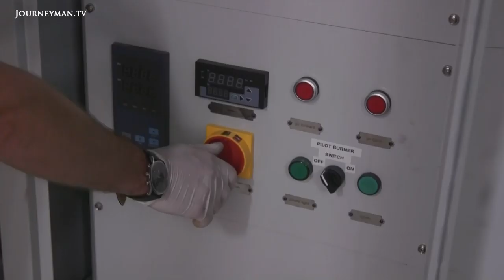How Essential Firefighting Air Tankers Were Delayed in Reaching Australia's Bushfires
Australia's Water Bombers: Despite early warnings of what lay ahead in the coming fire season, authorities struggled to get extra water bombing aircraft to Australia. Now, an air tanker has crashed in a fireball while fighting bushfires in Australia, killing the three US crew members on board.